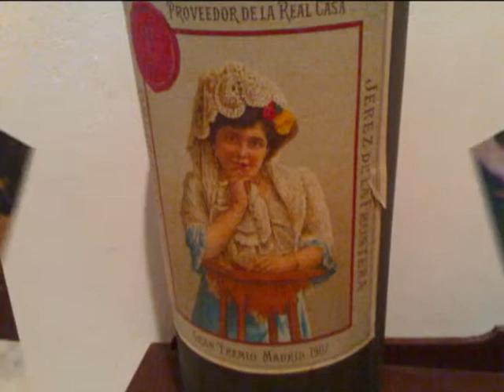CADIZ EN 2 007